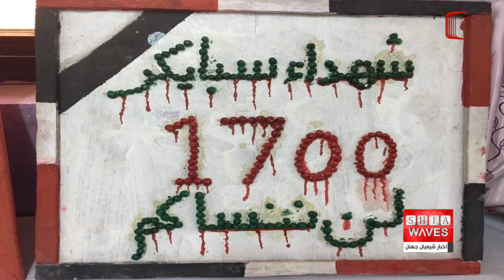دوازدهم ژوئن روز جهانی شیعیان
دوازدهم ژوئن توسط سازمان جهانی دیدبان حقوق شیعیان ، شیعه رایتس واچ ، وابسته به بنیاد جهانی حضرت آیت الله العظمی شیرازی ، روز جهانی شیعیان ، نامگذاری شده است.

نامگذاری ۱۲ ژوئن به روز جهانی شیعیان ، پس از جنایت اسپایکر عراق در سال ۲۰۱۴ میلادی صورت گرفت.

اسپایکر نام پایگاهی در شمال عراق است که در اختیار نیروی هوایی ارتش عراق قرار دارد.
دانشجویان نخبه عراق در دانشگاه افسری ضمن آموختن فنون پرواز و دیگر علوم و فنون هوا و فضا به استخدام نیروی هوایی عراق در‌ می‌آیند.

۸ سال قبل در دوازدهم ژوئن ۲۰۱۴ میلادی سنی‌های تندروی داعش با همکاری تعدادی از افراد حزب بعث و رؤسای قبایل منطقه ، دانشجویان و کارکنان شیعه دانشکده را با خیانت فرمانده این پایگاه و فریب دادن دانشجویان ، از اسپایکر خارج و در حالی که کامل غیر مسلح و حتی لباس راحتی برتن داشتند سر یک یک ایشان را از بدن جدا کرده و به طرز فجیعی به شهادت رساندند.

روز جهانی شیعیان ، روزی نمادین برای توجه و مبارزه با ظلم و نابرابری علیه مسلمانان شیعه است.

با وجود گستردگی جمعیتی شیعیان ، اما این گروه از مسلمانان در زمره قربانیان تبعیض و اقدامات خشونت‌آمیز در سراسر جهان هستند.

مسلمانان شیعه تنها به دلیل اعتقادات خود نه تنها توسط گروه‌های تروریستی ، بلکه توسط دولت‌هایی که سیاست ضد شیعی را در داخل و خارج از مرزهای خود سامان داده‌اند ، تحت تبعیض ، حبس و حتی اعدام قرار می‌گیرند.

متأسفانه ، خشونت علیه مسلمانان شیعه تمایزی میان قربانیان خود از نظر سن ، جنس ، مکان و جایگاه اجتماعی و اقتصادی قائل نیست.